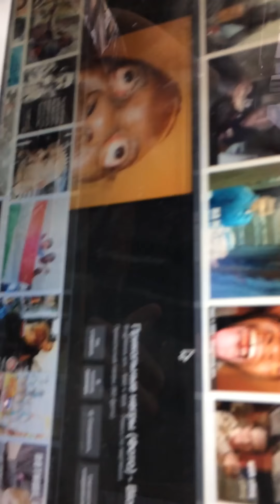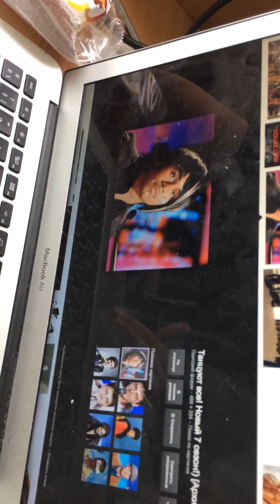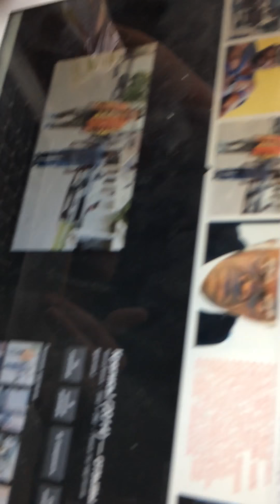VLOG: жизнь студента/student's life /iPhone video 2016/ВЛОГ